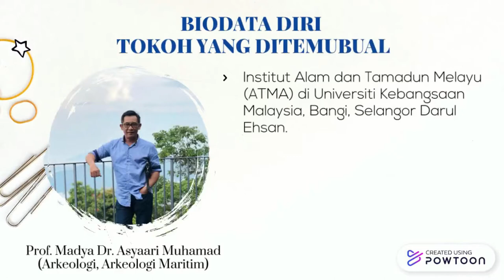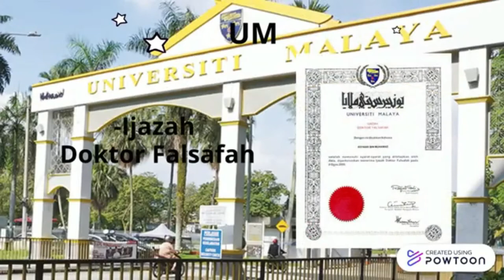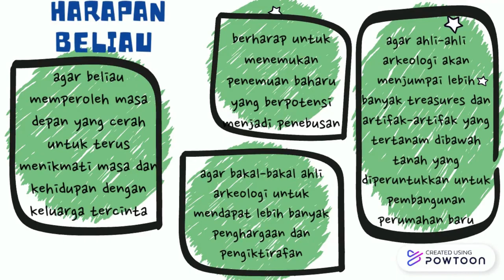GGGE3403 FOTOGRAFI- BIOGRAFI TOKOH AKADEMIK: PROF. MADYA DR. ASYAARI MUHAMMAD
Disediakan oleh:
Juhaida Farahin binti Jalani
Naleena a/p Chamrong
Nurul Afrina binti Asyaari
Raja Nurzahirah Aliah binti Raja Zaidi